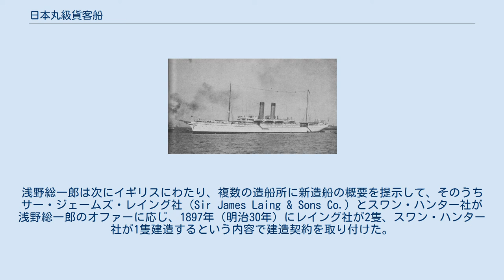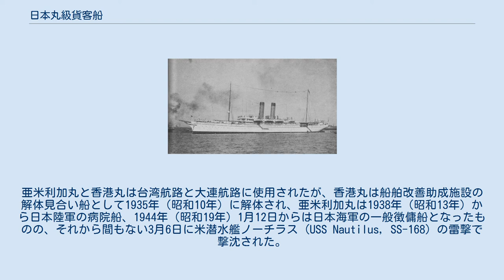日本丸級貨客船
日本丸級貨客船（にほんまるきゅうかきゃくせん）は、かつて東洋汽船が所有していた貨客船のクラスの一つである。
日本における最初の本格的な貨客船であり、貨主客従の傾向があった当時の日本の貨客船とは違った趣を持っていた。
浅野財閥創始者浅野総一郎率いる東洋汽船は、この日本丸級貨客船をもってサンフランシスコ航路を開設し、航路は日本郵船への継承を経て40年余りにわたって継続、日本の海運業界における花形航路の一つとして発展した。
後年は大阪商船と海外業者の手に渡り、大阪商船に継承されたうちの一隻は太平洋戦争で戦没して、半世紀近い生涯に幕を閉じた。
 なお、主に建造までの背景や特徴などについてもここで説明する。
 これまで上海などの近距離の海外都市との間に航路を開設していた日本の海運業者が、比較的遠方の海外都市に定期航路を開いたのは1893年（明治26年）のことで、日本郵船がボンベイ航路を開設したのが最初である。
日清戦争後に航海奨励法と造船奨励法が施行されると、日本郵船が他社に先んじて欧州航路、シアトル航路および豪州航路を相次いで開設していった。
こうした日本郵船の動きに対抗心を燃やしていたのが浅野総一郎で、従来から持っていた小規模海運業者を主体とする浅野廻漕店を解散して、海外への雄飛を企図した東洋汽船を設立した。
 東洋汽船設立後、浅野総一郎はただちにアメリカとヨーロッパに赴き、アメリカではサザン・パシフィック鉄道社長立会いの下、パシフィック・メイル社（PM社）およびオリエンタル・アンド・オクシデンタル社（Oriental and Occidental）との提携を申し入れ、サンフランシスコと香港間の航路を、パシフィック・メイルおよびオリエンタル・アンド・オクシデンタルの船舶6隻、東洋汽船の船舶3隻で共同運航するという形で設立する契約を取り付けた。
浅野総一郎は次にイギリスにわたり、複数の造船所に新造船の概要を提示して、そのうちサー・ジェームズ・レイング社（Sir James Laing & Sons Co.）とスワン・ハンター社が浅野総一郎のオファーに応じ、1897年（明治30年）にレイング社が2隻、スワン・ハンター社が1隻建造するという内容で建造契約を取り付けた。
これが日本丸級貨客船である。
船価は96万円から120万円で提示されていたが、最終的には98万円、日本への回航費を含めると120万円に達した。
1994年ごろの価格に換算すると全船価48億円、トン当たり80万円程度となるが、その当時のクルーズ客船の船価も60万円から80万円であまり差はない。
 なお、建造所のうちサー・ジェームズ・レイング社は、浅野総一郎が石油事業で懇意にしていたサミュエル商会と縁が深かった。
 日本丸級貨客船就航当時の日本郵船や大阪商船などの貨客船は総じて黒塗りで地味な印象を与えていたのに対し、日本丸級貨客船はクリッパー型船首を持ち、橙色に塗装された3本の檣楼と2本の煙突、雪白色に塗られた船体で、とにかく異彩を放つものであった。
船の性能自体はPM社の「チャイナ」に準じ、船型そのものはPM社および東洋汽船のライバルとなるカナダ太平洋汽船のエンプレス・オブ・インディアに酷似していた。
造船関係海外コンサルタントの三浦昭男はコピーではなく浅野総一郎がエンプレス・オブ・インディアをはじめとする、いわゆる「エンプレス船隊」が印象に残っていたからエンプレス・オブ・インディアに似た船型となったとしている。
ただし、垂線間長と幅の比率はエンプレス・オブ・インディアより小さくバランスが良くなっている。
また、3本の檣楼のうち1本は就役後撤去された。
 その他特徴に関しては資料が乏しいが、当時の新聞記事によれば全二重底を持ち、客室は特別上等室、特別婦人室、談話室が各1室、上等客室が42室、中等客室が6室、下等室は1000名の収容が可能で貴重品貯蔵室と冷却室も装備されていたという。
船客定員は一等106名、二等14名、三等383名で、三等定員はチャイナやエンプレス・オブ・インディアより大幅に数を減らしている。
 日本丸級貨客船3隻は1898年（明治31年）11月から1899年（明治32年）1月にかけて相次いで日本に回航され、第1船の日本丸は明治31年12月15日に香港を出帆し、履門、上海、長崎、神戸、横浜およびホノルルを経由し、明治32年1月14日にサンフランシスコに到着、サンフランシスコ航路の第一歩を記した。
第2船の亜米利加丸は明治32年1月15日、第3船の香港...